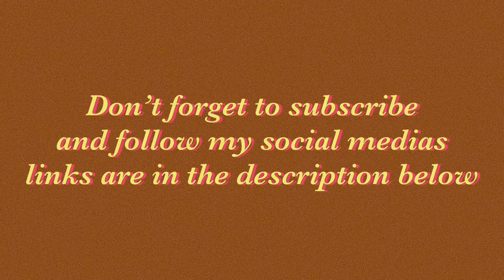Dionysus but it’s in Kill Bill (Viewer discretion is advised)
Comment if you have suggestions :)

Song:
Dionysus by BTS 🔥
INTRO - Wake Up 🇯🇵 album of BTS 🔥

This video is just for fun. No copyright infringement intended.